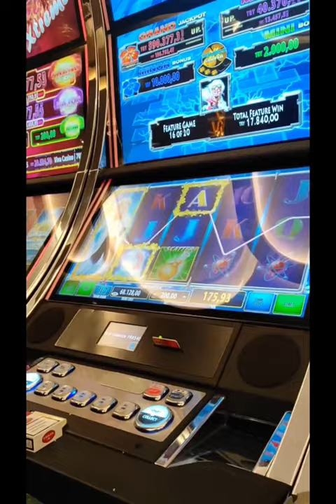CLOVER LINK REEL ATTRACTION BONUS 200 Bet HANDPAY JACKPOT